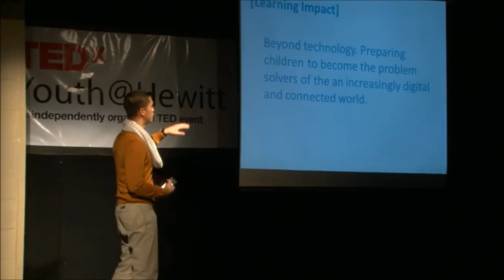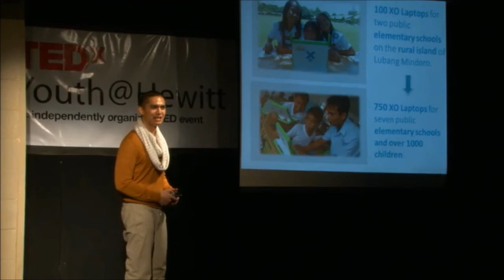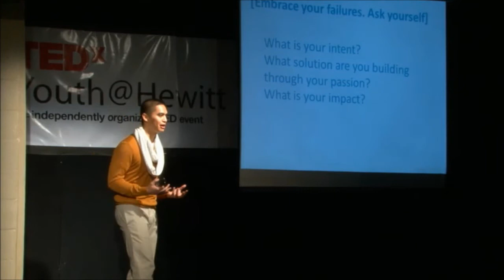TEDxYouth@Hewitt - Ryan Letada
Ryan Letada is a foodie and social entrepreneurship junkie. As a Fulbright Fellow, he explored sustainable city design, and mass eviction and relocation of urban poor communities in the Philippines. With a passion for rethinking education, he co-built Education Kindling or eKindling - a social enterprise in the Philippines focused on bringing learning technologies and new ways of digital learning to children, classrooms and communities across the Philippines. Ultimately, his life goal is to squeeze social good out of awesome ideas, and to make others and the world betters as result of his presence.